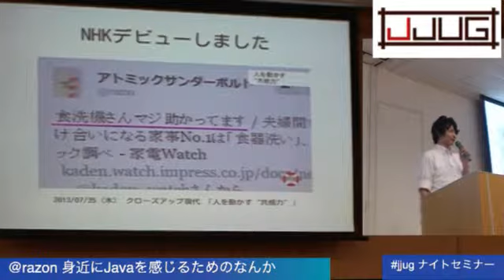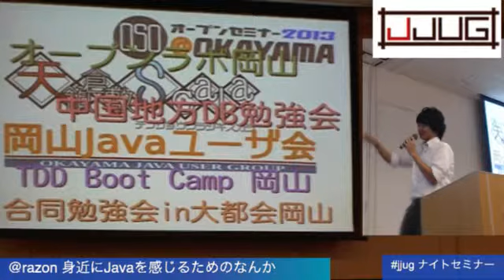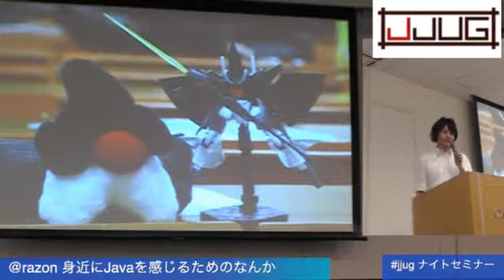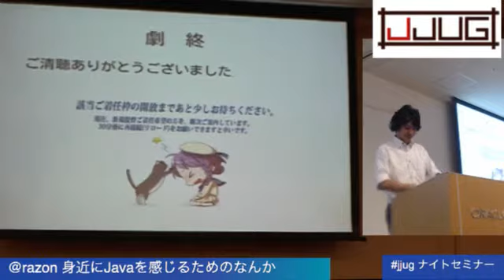身近にJavaを感じるためのなんか